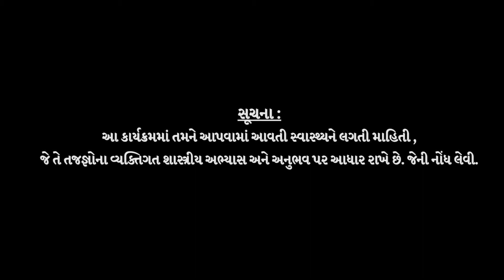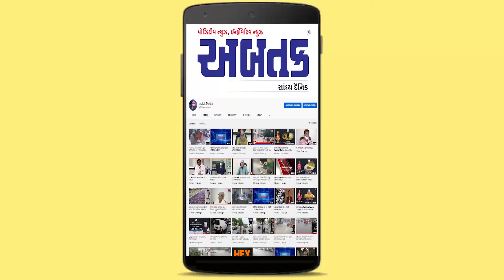ABTAK Health Wealthના Ep-02માં જાણો કે આયુર્વેદને પૃથ્વી પર શા માટે લાવવામાં આવ્યું | ABTAK MEDIA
ABTAK Health Wealthના Episode-02માં જાણો કે આયુર્વેદને પૃથ્વી પર શા માટે લાવવામાં આવ્યું
Topic: Why Ayurveda was brought to earth.